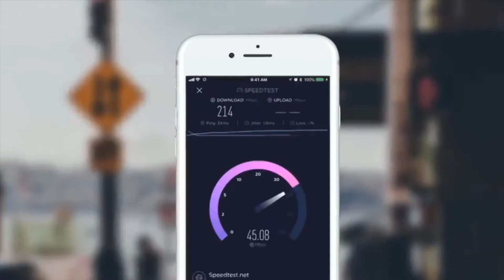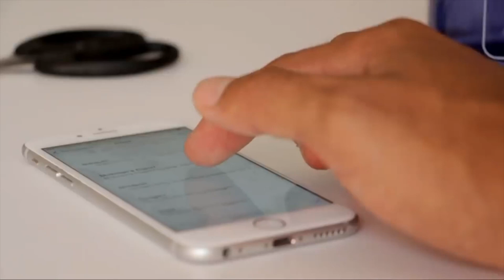Reliance JIO ने भारतीयों को सुनाई बड़ी खुशखबरी, अब आपको मिलेगी 5G स्पीड | India News